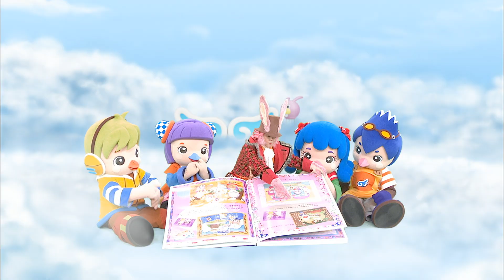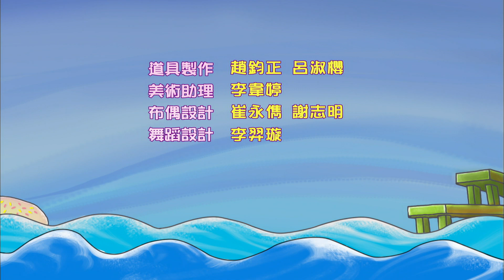水果冰淇淋--1896誰最會幫忙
1896集：誰最會幫忙
劇情大綱：淇淇幫奶奶還書，奶奶為了謝謝淇淇，請他吃大布丁，琳琳看了，也想跟淇淇一樣厲害，兩個人就偷偷的比賽，可是老是比輸的琳琳，難過地都哭了，於是，淇淇決定做一件事，讓琳琳變開心，是什麼事呢？

認知：好多好多房子
故事：波波和嘟嘟-我是小小鳥
歌曲MV：山上的小飯團
滴答兔與小勇士：飛寶大冒險